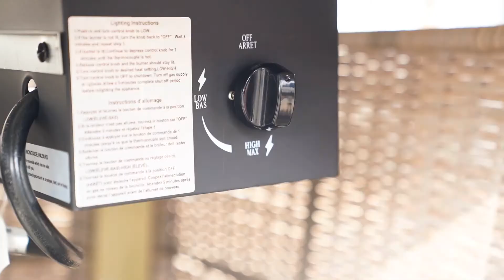38" Outdoor Propane Powered Wicker Fire Pit with Lid From AmberCove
This AmberCove 38-inch propane-powered firepit is sure to complement any outdoor space with all-weather wicker, and rust-resistant powder-coated steel construction. The built-in magnetic side door makes it easy to change and conceal your propane tank quickly. You can also adjust the level of fire and heat with a convenient control knob. Curl up for a cozy evening under the stars or invite friends and family over for a good conversation around this outdoor propane-powered fit pit.